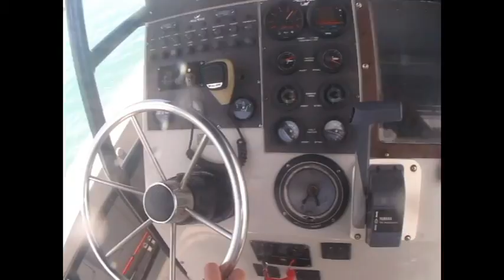Ronandys Praticing in the Keys